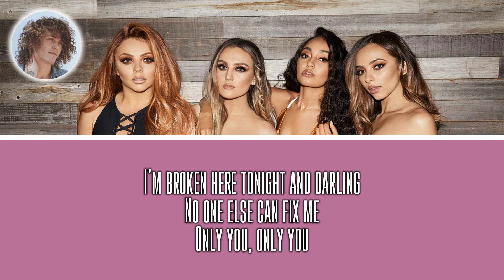Cheat Codes, Little Mix - Only You ~ Lyrics